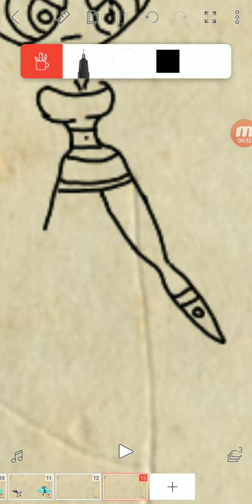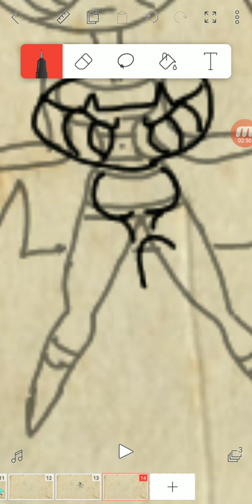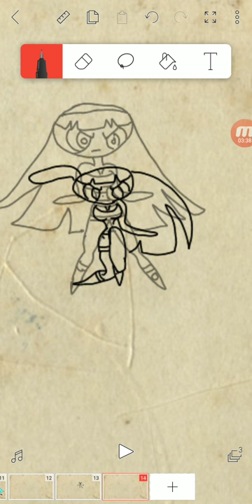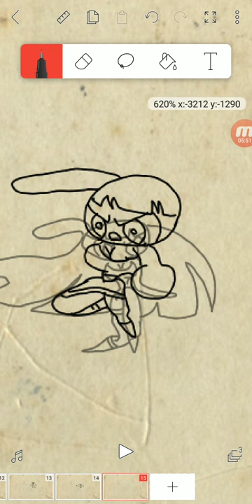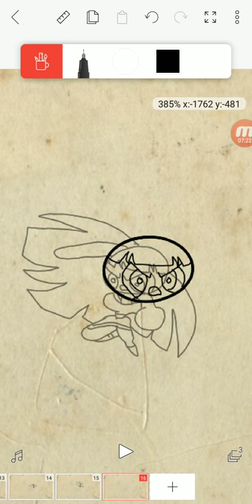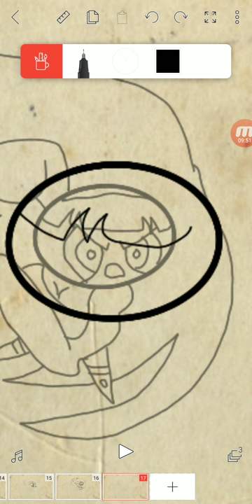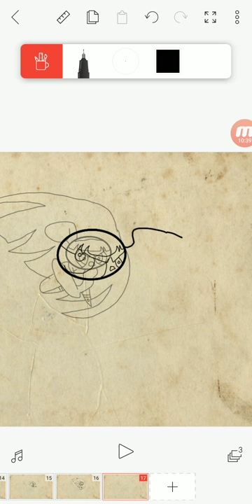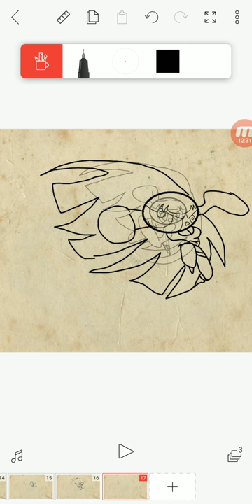Cartoon tutorial Bliss